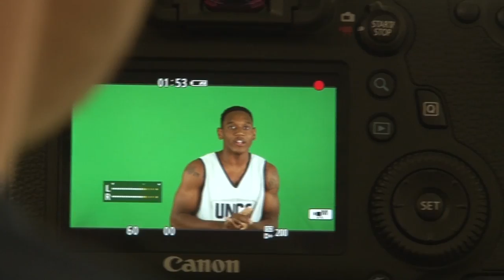Behind the Scenes: Making of the UNCG Men's Basketball Intro Video